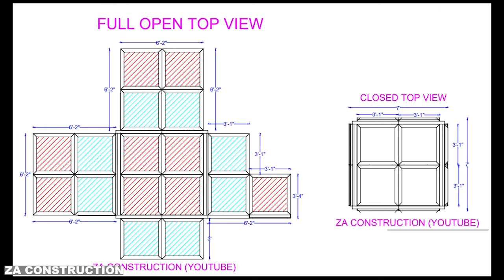7x7 Small Portable Cafe | Container cafe | Tea Shop | Fast Food Shop | Shop Interior Design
7x7 Small Portable Cafe | Container cafe | Tea Shop | Fast Food Shop | Shop Interior Design @shopinteriordesign

TOPIC COVERED
* How to design coffee shop design
* How to design 7x7 cafe shop
* How to design shawarma shop
* How to design covid protected shop
AMAZON SHOP INTERIOR STORE
* Hanging Lights
* Height Stool
ZA CONSTRUCTION
3D & Walkthrough by Abdussami Nadaf